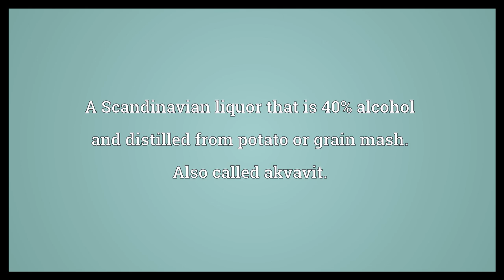Aquavit Meaning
Video shows what aquavit means. A Scandinavian liquor that is 40% alcohol and distilled from potato or grain mash. Also called akvavit.. A Polish, Ukrainian, or Russian drink that is a precursor or variant of vodka. Also called okovita..  Aquavit Meaning. How to pronounce, definition audio dictionary. How to say aquavit. Powered by MaryTTS, Wiktionary